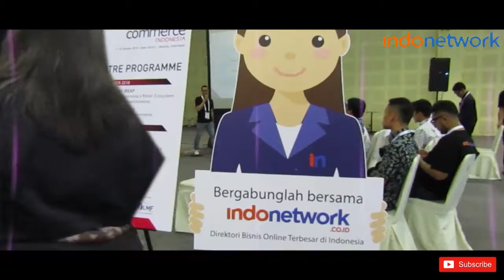Indonetwork Digital Marketing Workshop di E2E Commerce 2018, Balai Kartini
Untuk terus mendukung pelaku usaha go online, Indonetwork senantiasa menggelar digital marketing workshop.

Hasil kolaborasi bersama PT Omni eComm Expo selaku penyelenggara event e2e Commerce Indonesia 2018, Indonetwork sukses melakukannya di Balai Kartini Jakarta.

Dalam gelaran tersebut, hadir sejumlah pelaku usaha yang tersebar di wilayah Jakarta dan sekitarnya. Workshop tersebut merupakan rangkaian kegiatan Indonetwork mendukung sejumlah event ternama di Jakarta.

Nantikan Digital Marketing Workshop Indonetwork selanjutnya.